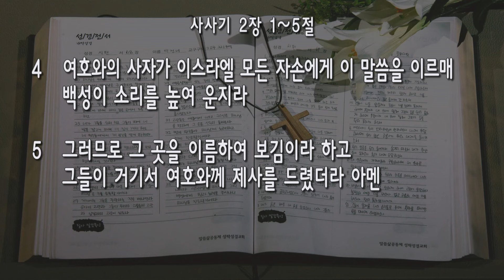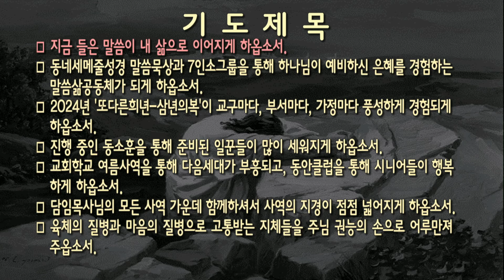[새벽] 20240706 '목소리' (사사기 2장 1~5절) 안성진 목사